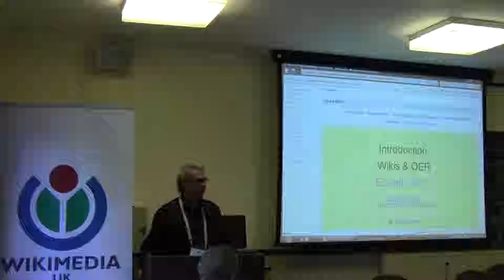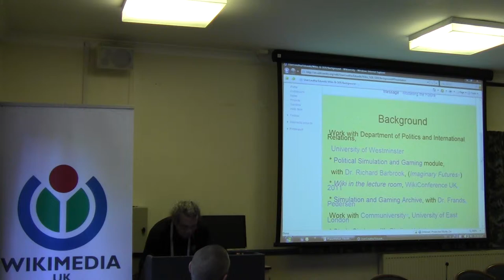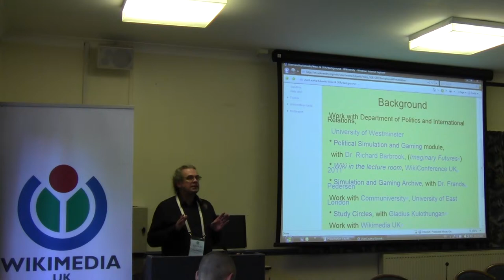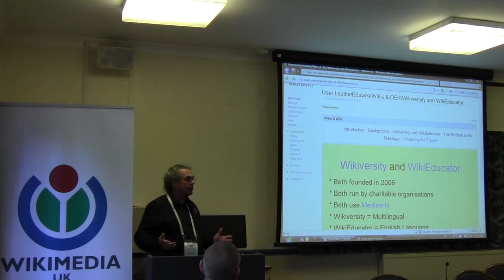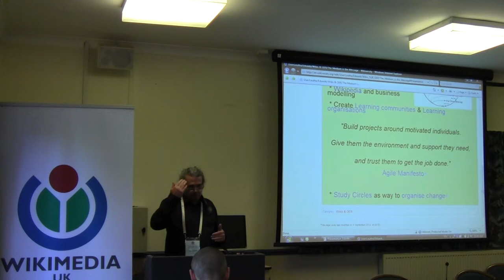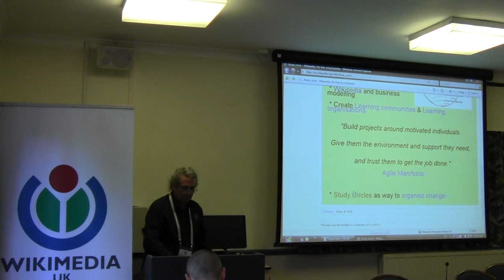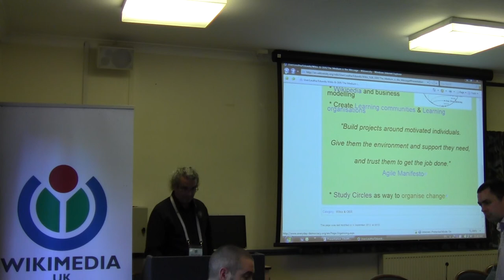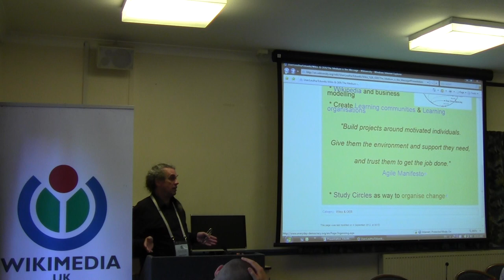EduWiki 2012: Fabian Tompsett speaks about Wikiversity and open education resources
The EduWiki Conference was arranged by Wikimedia UK and took place on 5 and 6 September at the University of Leicester, UK.

In this presentation Fabian Tompsett (Wikipedia User:Leutha) speaks to the audience about Wikiversity and open education resources.